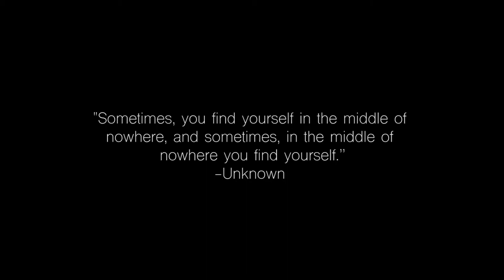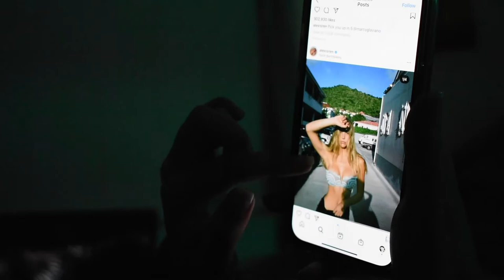"The Middle" - Digital Media Capstone Project